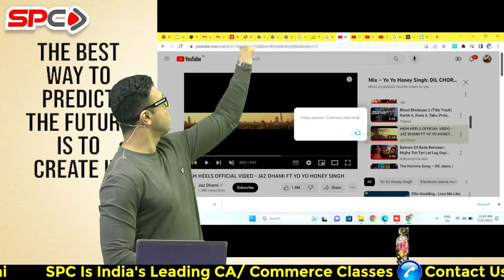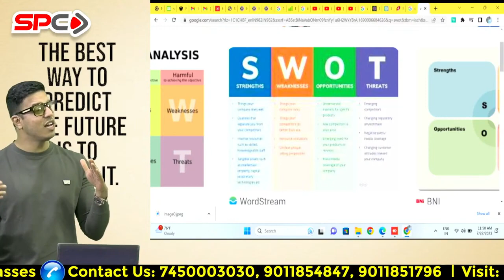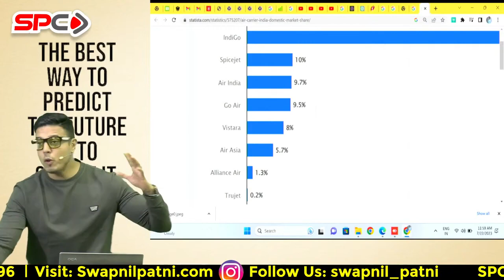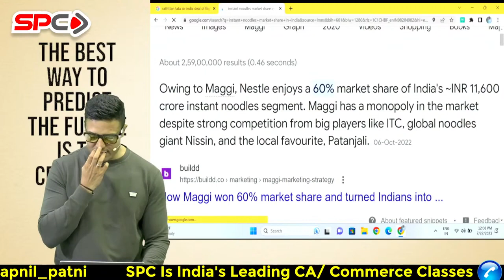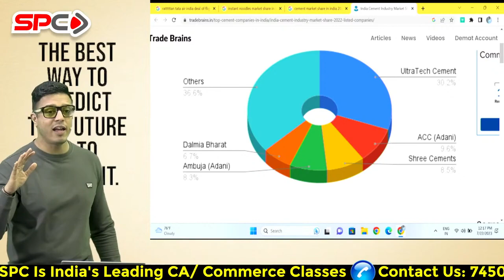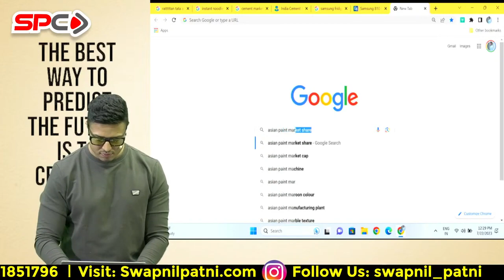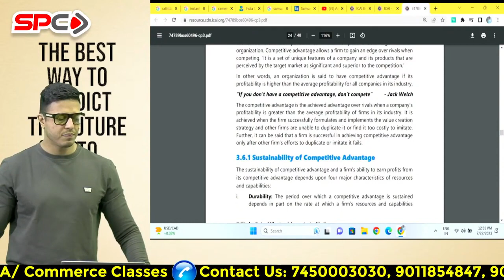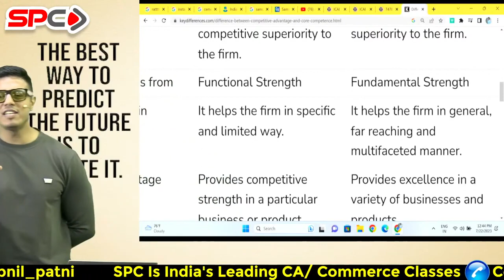CA Inter | Vijaya Batch | For May 24 | New Syllabus | FM-SM | Lecture 8 | By CA Swapnil Patni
No. of Hours- 190 Hours (72 Lectures)
Views- 1.3/ 1.5/ 1.6 views
Validity- 6/ 9/ unlimited validity
Recording Month- July 2023